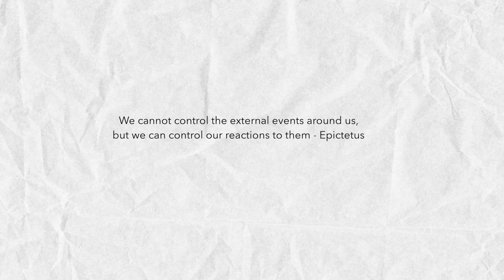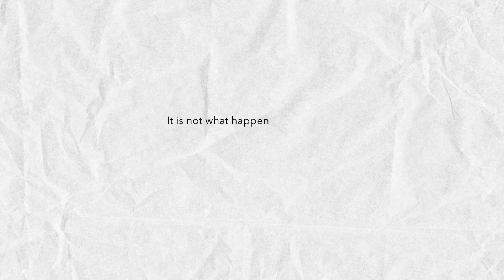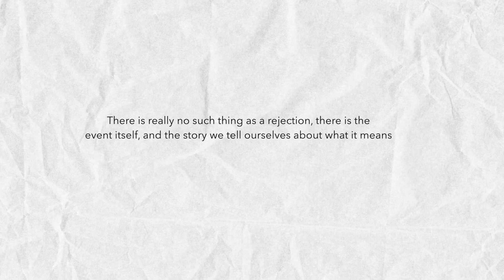How to use INDIFFERENCE to overcome life's challenges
Hey guys! Today we will be exploring how to approach all life's obstacles using the stoic approach - by using indifference to dissolve your circumstances.

Over the last 2 years, I have found myself in a perpetual cycle of breakthroughs followed by self sabotage, over and over again. I used to assume that if I just do enough affirmations, meditated everyday and adopted a positive mindset, then no challenges will ever appear in my life again. But the opposite in true.

The faster you achieve your breakthroughs - if there is apart of you that does NOT feel deserving of the positive outcomes, then the universe will throw you many tests that could easily throw you off your path. Your responsibility is to not wish that these obstacles don't exist - but your responsibility is to not put your awareness on it.

The power of not reacting, the power of not assigning excessive meaning rejections, and the power of sticking to your life priorities cannot be emphasised enough. The more you strengthen your mind with powerful disciplines to maintain a high vibration, the less affected you will be by ANY triggering situations that are presented to you.

0:00 - Pre-intro
1:00 - Intro
1:51 - Never entertain anything that you don't wish to continue experiencing
13:25 - Never let circumstances define your self worth
18:39 - Never accept rejections as the final anaswer
25:25 - Never lose sight of your life's priorities
29:52 - Never half arse your commitment towards yourself

If you're feeling generous, feel free to buy us a coffee :)